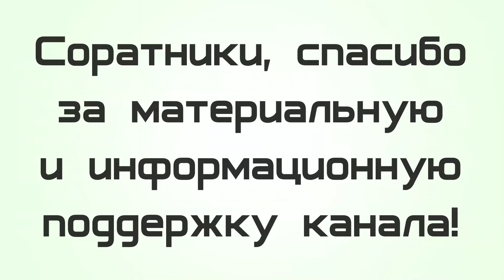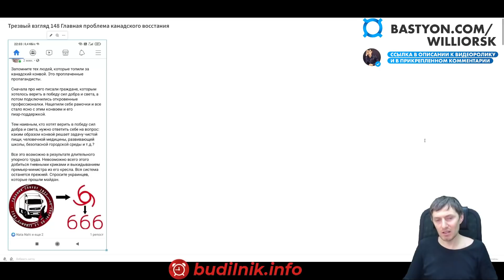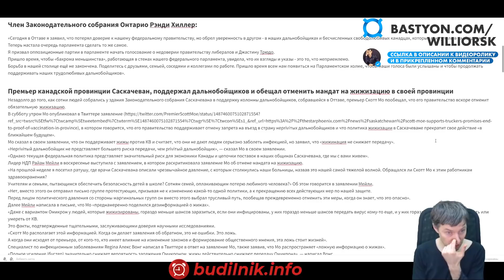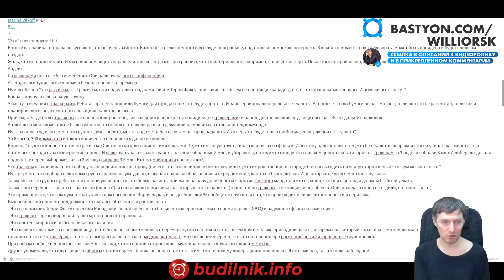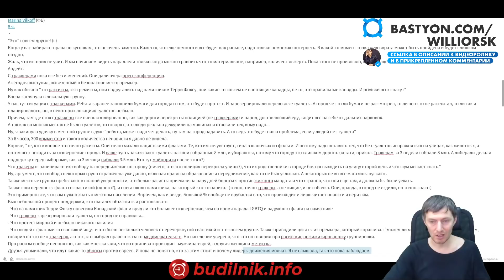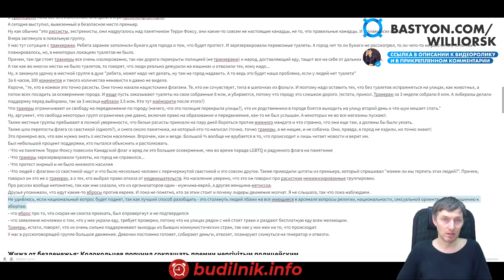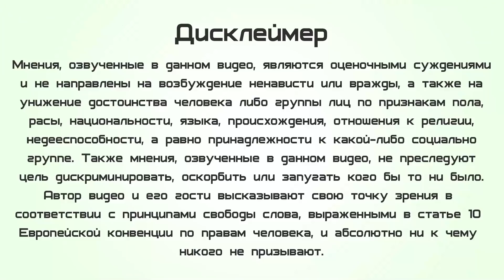#148 Главная проблема канадского восстания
Оценить труд Будильника:
Карточка сбербанка: 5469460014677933 Варкентин В.В
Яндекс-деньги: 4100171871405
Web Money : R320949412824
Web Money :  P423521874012